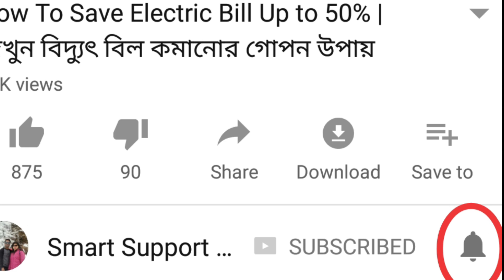How to earn money while studying | পার্ট টাইম জব - পড়াশোনার পাশাপাশি আয় করুন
I'm sharing top 5 ways of earning money for students which is without investment or less investment or also you don't need to spend a lots of time..
These 5 ideas are very easy ways of earning money for school & college students beside their studies.